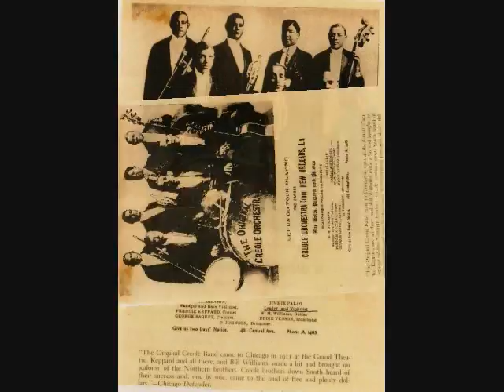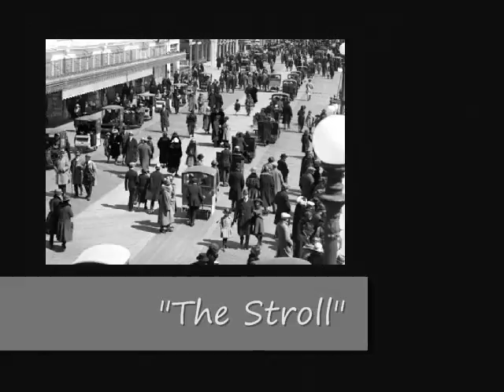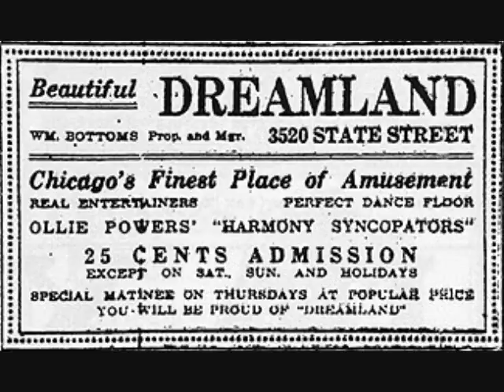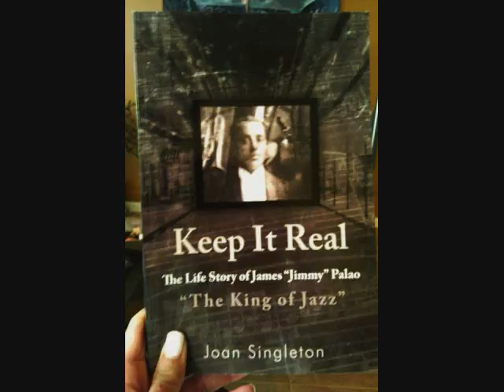Chicago Jazz 1911 - 1920's Jimmy Palao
Beginning History of Jazz in Chicago.Chicago played a leading role in the evolution of Jazz. The Original Creole Orchestra led by Jimmy Palao brought the pioneering New Orleans style of Jazz to Chicago around 1911 They stole the show at the Grand Theater on State Street where they first appeared on the vaudeville circuit with the sensational new sound of Jazz.